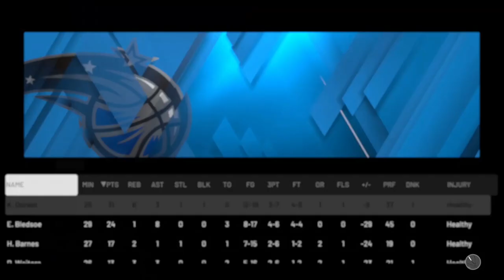NBA 2K20 SG My Career EP.30 | Facing Our BIGGEST Challenge!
Hope you all enjoy this NBA 2K20 SG My Career video! I make NBA 2K20 content everyday with a bit of Madden 20 in the mix! This NBA 2K20 video is a good one so be sure to relax, get a snack and enjoy!